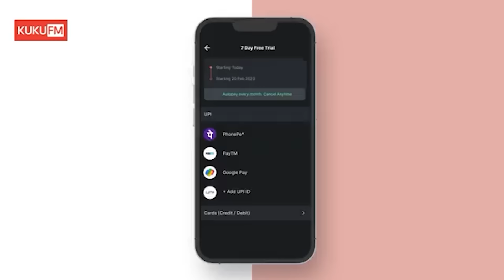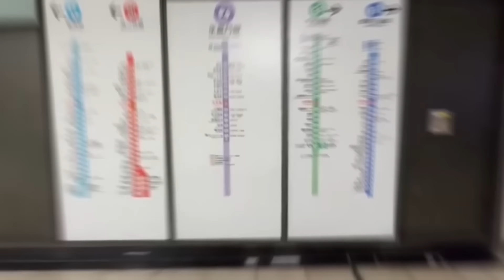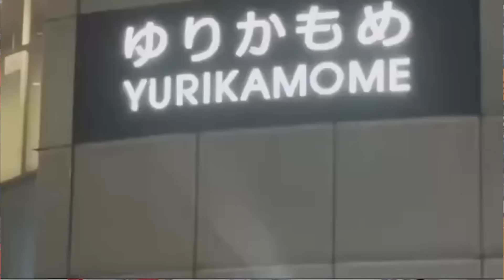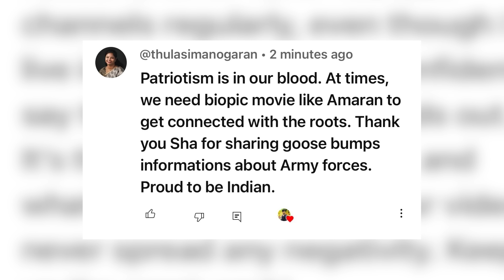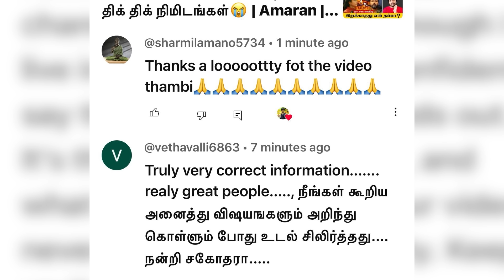Nepoleon Son Marrige ல நடந்த மாபெரும் Twist & ரகசியங்கள் | Sha boo three | Rj Sha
Get all the audiobooks for FREE for the next 7 Days!

Hi RJ Sha Family, Tamil actor Napoleon's son Dhanoosh got married in Japan. He chose a bride for his son from his hometown in India. The lavish celebration, orchestrated by Kala Master, saw numerous Kollywood celebrities in attendance.